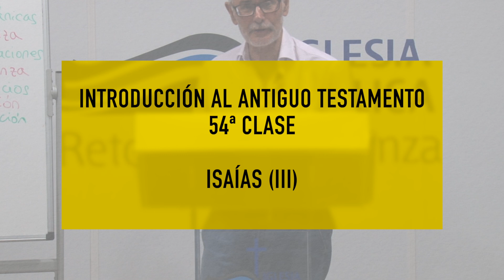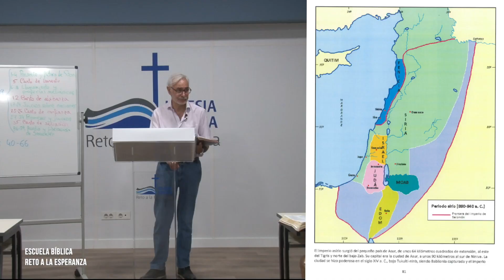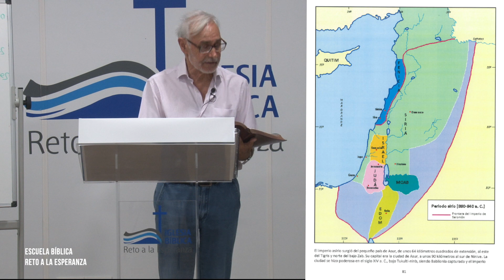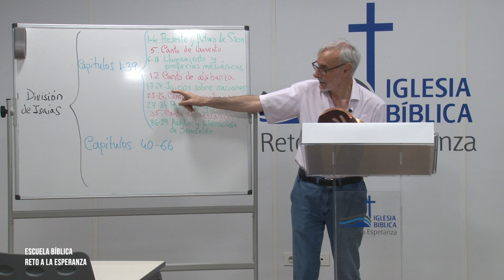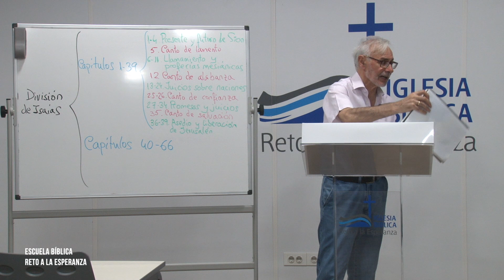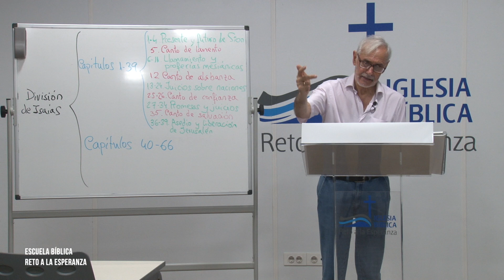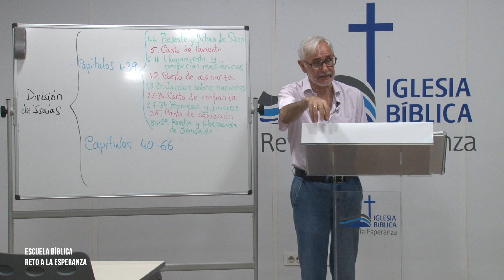54 📖 -ISAÍAS (III)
54ª Clase   -Isaías  (III)
 A cargo del profesor bíblico Wenceslao Calvo.
Presidente de promotora española de lingüística, traductores de la biblia.

 El que atiende a la palabra prospera.
    ¡Dichoso el que confía en el Señor!
Proverbios 16:20
Biblia Nueva Versión Internacional